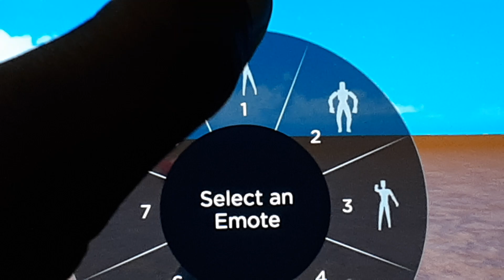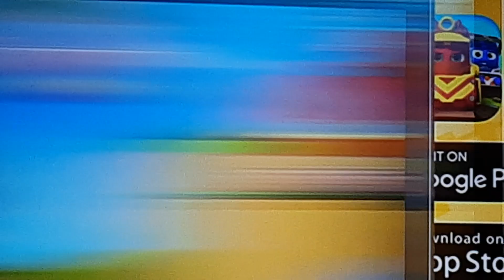Mighty Express Mighty Mashup | @MightyExpress | Roblox Trains